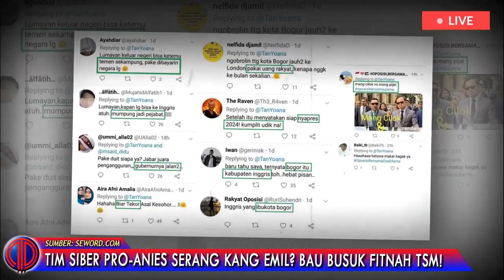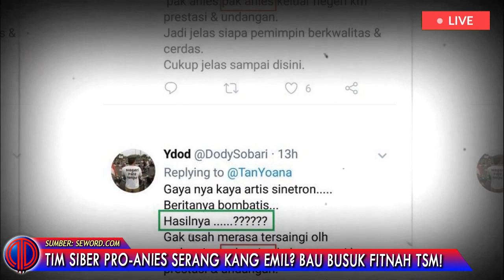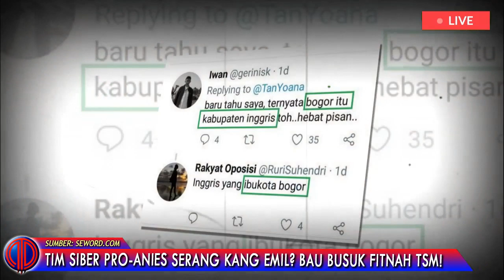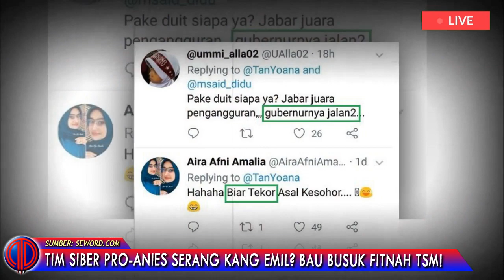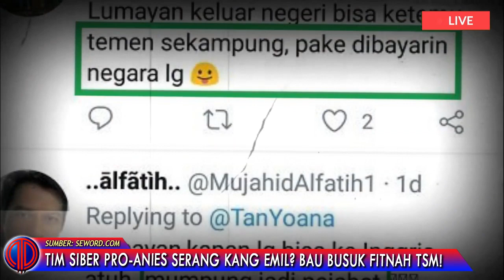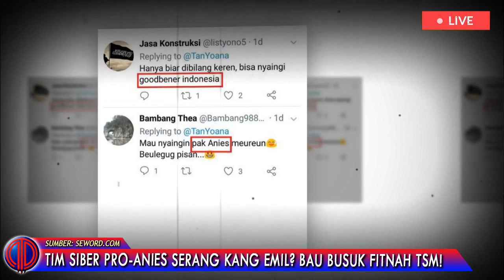Tim Siber Pro-Anies Serang Kang Emil ? B4u Bus*k F1tn4h TSM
Terutama di Twitter. Jumlah kata-kata yang terbatas, membuat pelaku harus kreatif dalam mengolah isi cuitannya. Jumlah kata ini juga jadi kelemahannya, yakni akan terlihat sekali pola-pola pengulangan kata-kata kunci.

Namun, kelebihan Twitter adalah adanya daya magic yang bisa melahirkan trending topic, yang bisa populer se-Indonesia bahkan bisa mendunia. Oleh sebab itu, Twitter masih dirasa efektif dalam menjalankan “perang” siber, ketimbang Facebook atau Instagram, walaupun jumlah penggunanya di Indonesia lebih kecil dibanding kedua platform tersebut.

Pasca usainya Pilpres 2019,  masih ada pasukan siber yang bekerja buat meng-endorse sosok tertentu. Dalam hal ini adalah Anies.  Para pentolan dan pelaku sangat dekat hubungannya dengan pasukan siber yang dulu dipakai oleh pasangan Prabowo – Sandiaga di Pilpres 2019, maupun Anies – Sandiaga di Pilkada DKI 2017.

Di dalamnya bisa disebut ada Anthony Leong, Mustofa Nahrawardaya, dan bahkan menurut pengakuan Mustofa sendiri, ada dukungan dari jutaan relawan di seluruh Indonesia termasuk “kelompok lepasan Muslim Cyber Army (MCA), dengan sekitar 15 juta akun media sosial”.

Sumber    : Seword.com